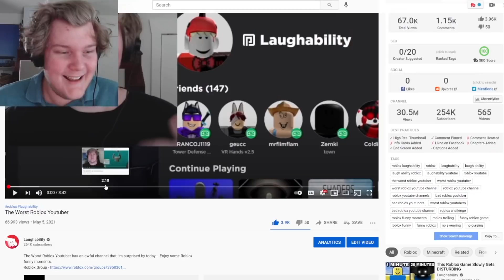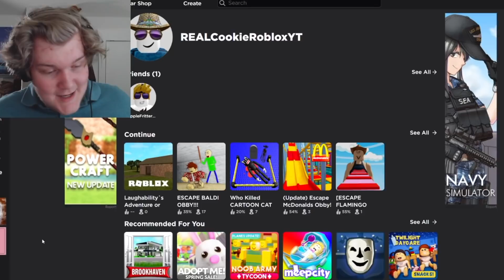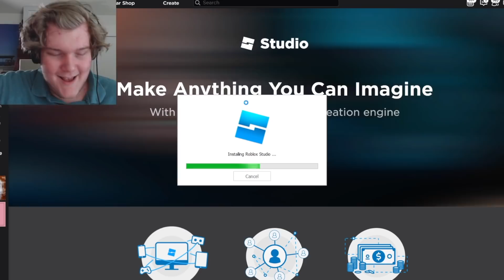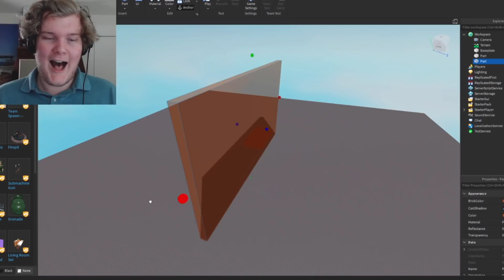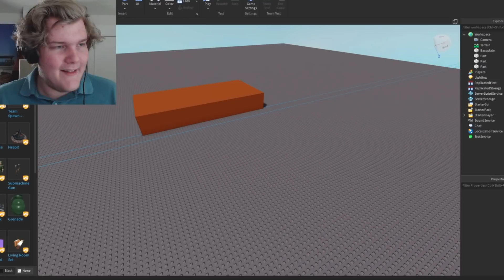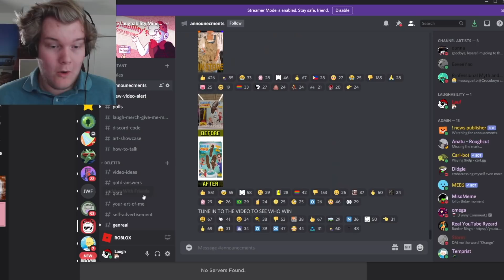I've Been Lying To You...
I've Been Lying To You... and I have been lying to you for about a month now... Today I finally tell the truth. Enjoy some Roblox funny moments.

This is one of my standard Laughability lets play videos, I play a game and apparently get lied to for it today.

Last time I was FIXING Roblox Advertisements and today I look at the truth behind Cookie Roblox... And the truth behind me.

Today I see a new, good Roblox game and have fun trolling. I may not be rich, and it may be a difficulty, but this beautiful video is off the chart.